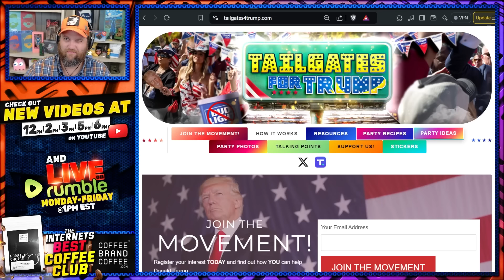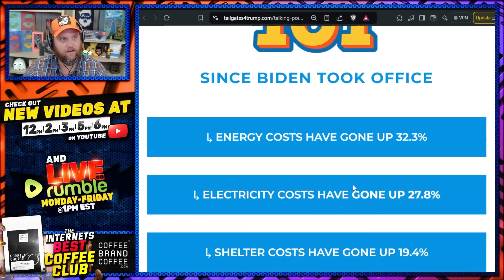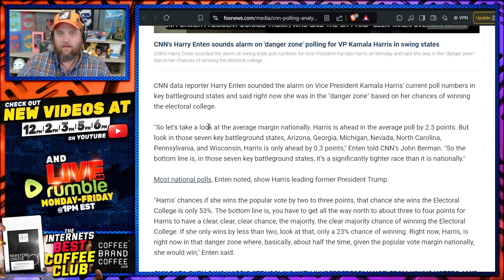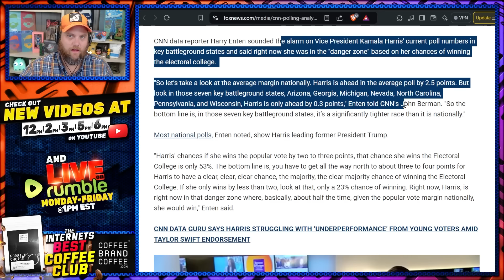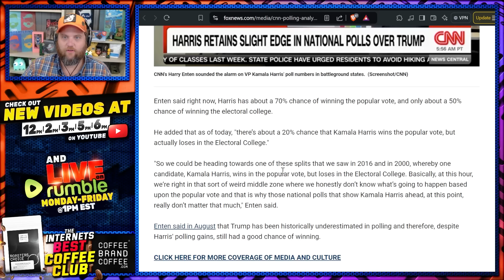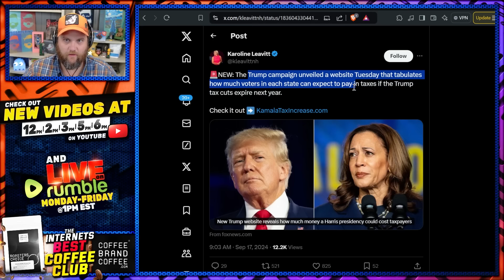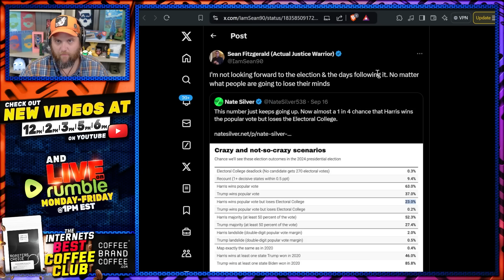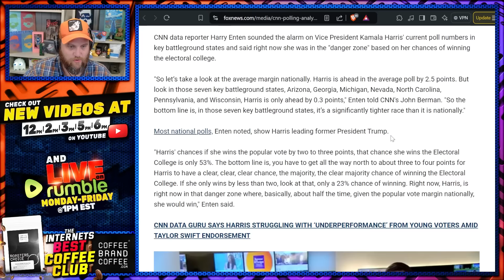Kamala Harris Team PANICS Over New Polls! CNN Says She Will LOSE 20204 Election To Donald Trump!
Kamala Harris is on the ropes in new polling against Donald Trump!